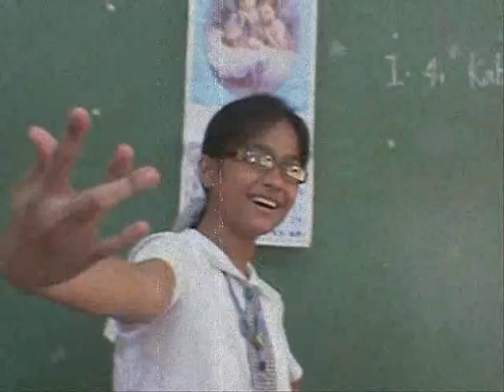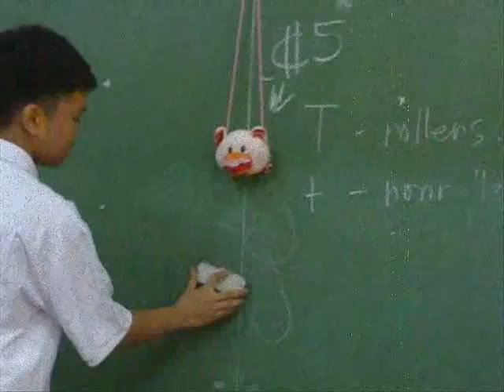faustinians 2006-2007 (tribute)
a tribute to all faustinians...
song by three doors down, "here without you"